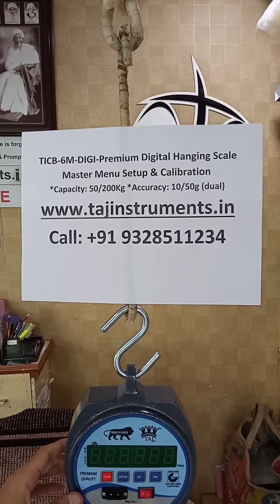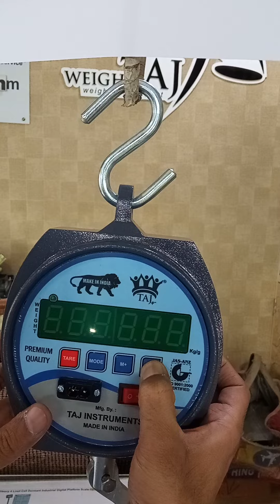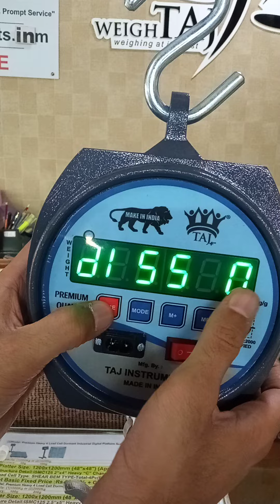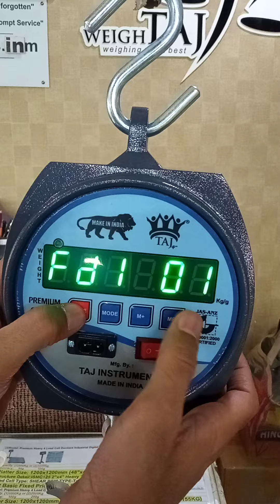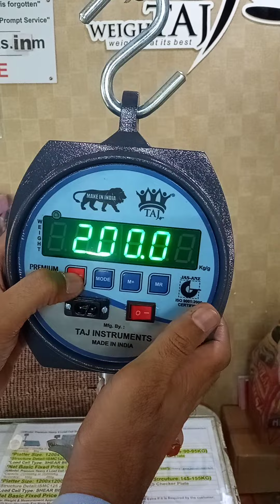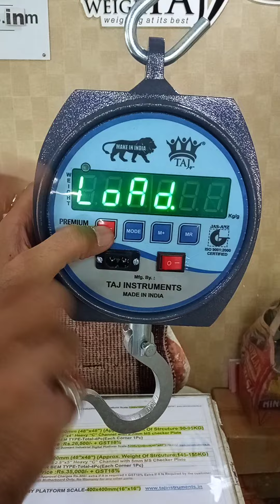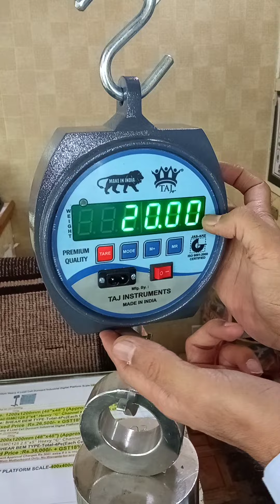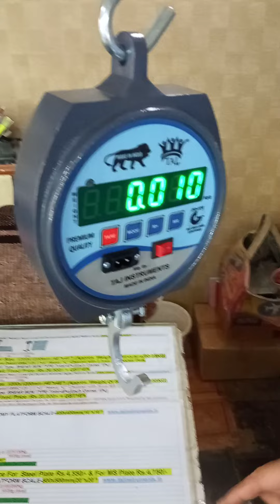Calibration & Master Menu Setup For TICB-6M-DIGI-Premium Digital Hanging Scale 200Kg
*Capacity:50/200Kg
*Accuracy:10/50g(dual)
*Battery:3.7V Lithium